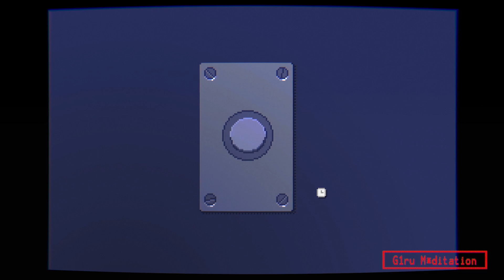Midnight Scenes: The Nanny - PC Gameplay - Full Run